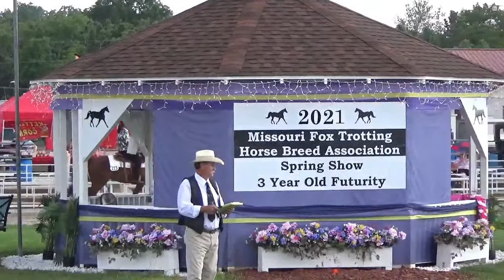Gracie Ladies Championship 2021 spring show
2021 Ladies Chanpionship. Keeli Land and Gracie's Grand Girl. MFTHBA Spring Show, Ava, Mo.